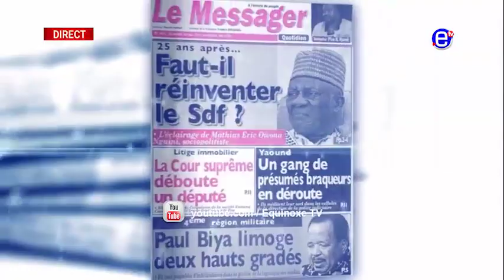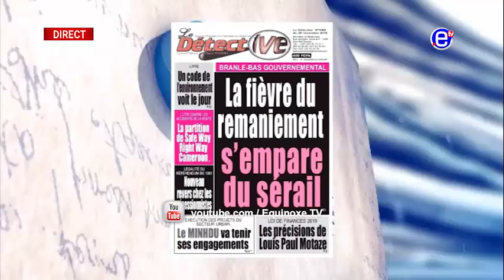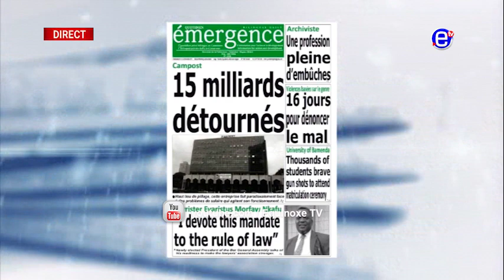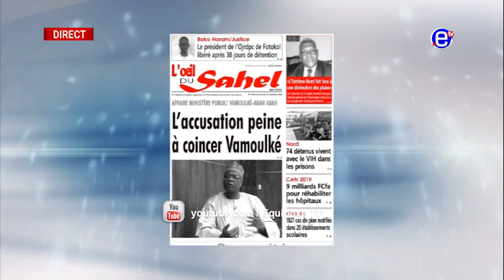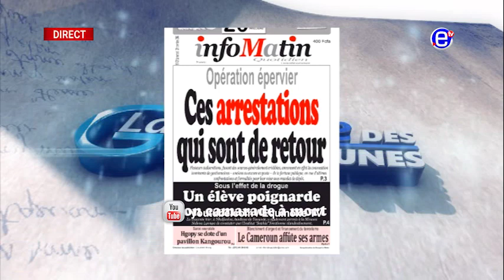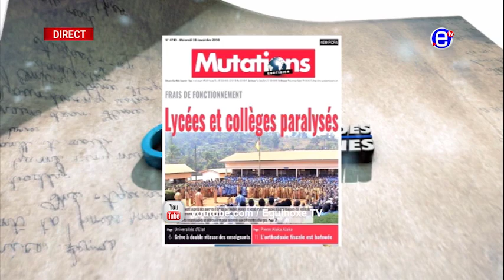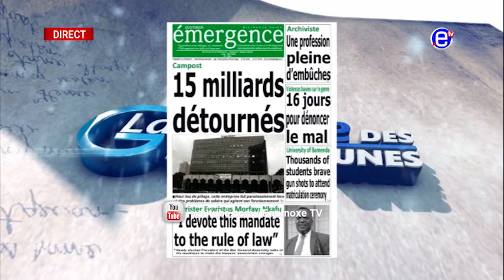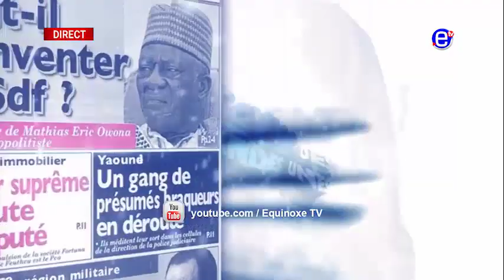LA REVUE DES GRANDES UNES DU MERCREDI 28 NOVEMBRE 2018 - ÉQUINOXE TV